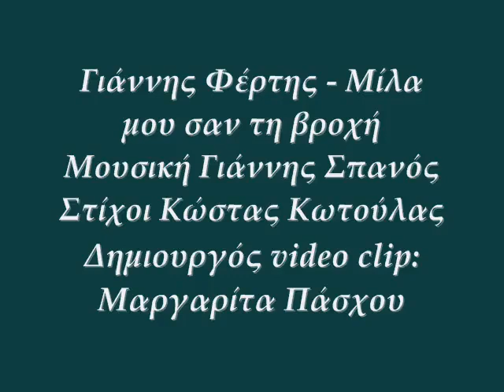Γιάννης Φέρτης Μίλα μου σαν τη βροχή YouTube